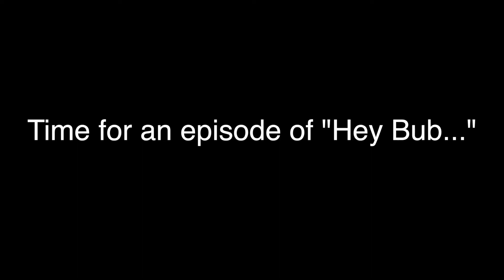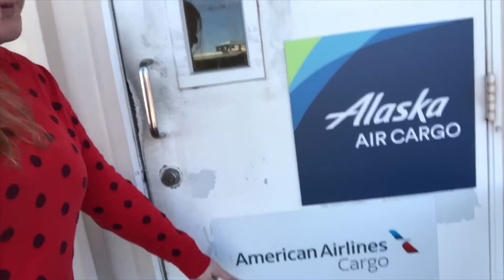Germany Move Prep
Documenting a good part of the move process to Germany.